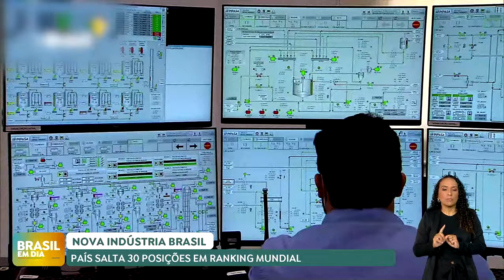Brasil no Rumo Certo: país avança 30 posições em ranking mundial de produção industrial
Um levantamento realizado pelo Instituto de Estudos para o Desenvolvimento Industrial (Iedi) revelou que a indústria de transformação brasileira subiu 30 posições no ranking de produção industrial. Este é o tema do quadro “Brasil no Rumo Certo” da terça-feira (29/10).

A produção do setor registrou um crescimento de 2,9% entre abril e junho deste ano, em relação ao mesmo período de 2023. Esse resultado positivo reflete medidas do governo federal, como o programa Nova Indústria Brasil.